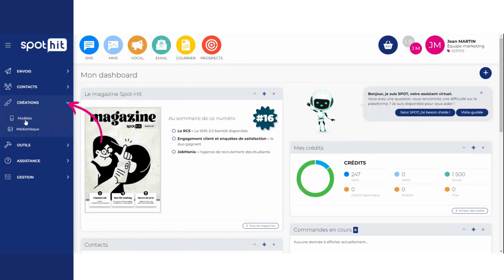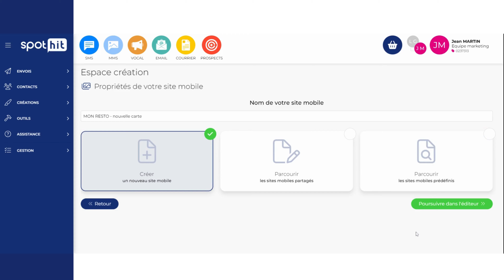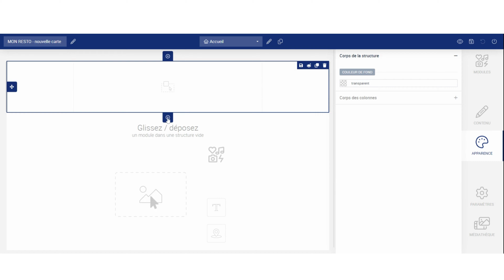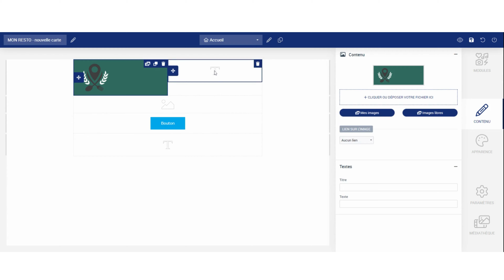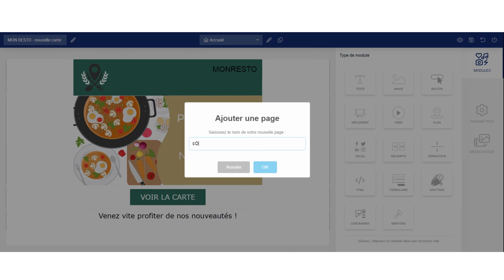[Tuto] Créer un média sur Spot-Hit : Niveau 1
Comment créer un média sur Spot Hit ? Niveau 1📲

C'est ce que nous vous proposons de découvrir dans cette vidéo.👇

▼ AU PROGRAMME

00:00 : Introduction
00:52 : Démarrer la création de votre média
02:00 : 1ère étape : L'ajout des structures
02:58 : 2ème étape : L'ajout des modules

▼ VIDÉOS UTILES

▼ CONTACTEZ-NOUS

▼ SUIVEZ-NOUS